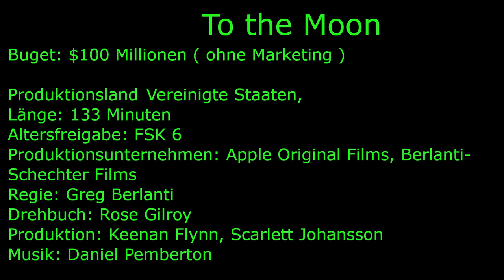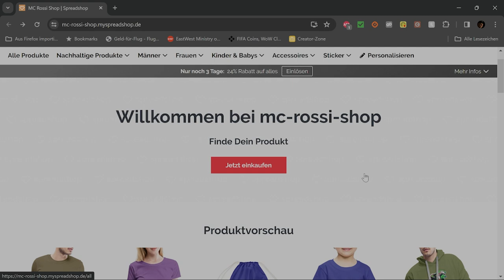Ein Film über eine ungewöhnliche Reise To the Moon